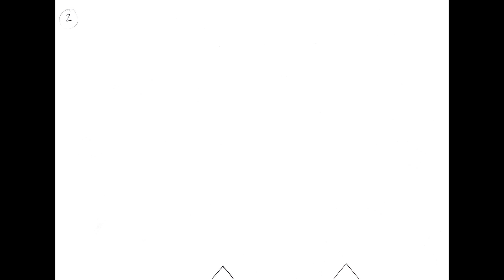BurgerBuns Animation Test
Trying to animate